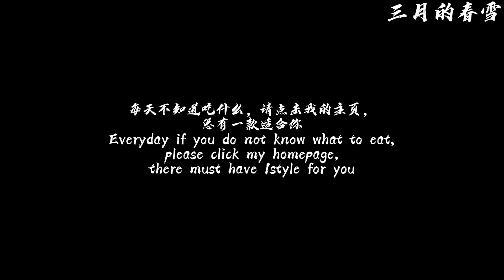方便快捷的快手炒菠菜convenient and quick sauteed spinach